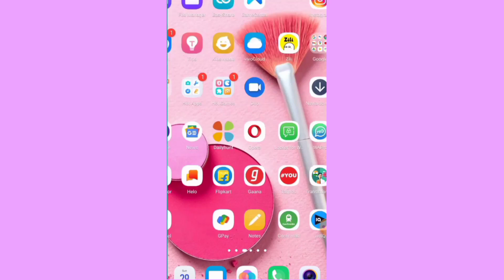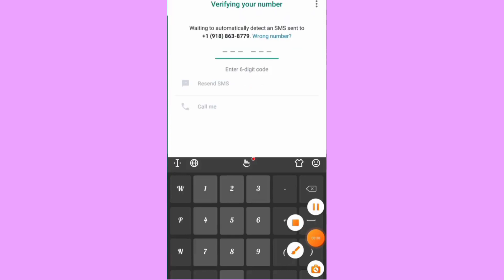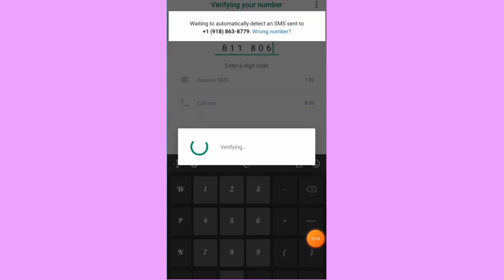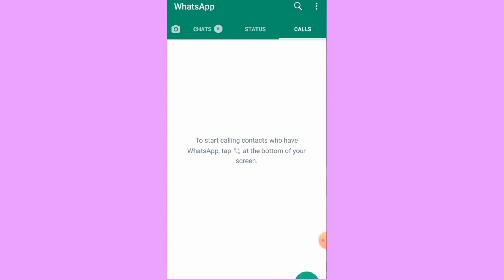Create a Fake WhatsApp Account in 5 Minutes!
How to create fake whatsapp account | whatsapp fake number
Fake whatsapp number || fake whatsapp kaise banaye || whatsapp fake number

cover topic:-
fake whatsapp
how to create whatsapp fake account
2023
hindi
urdu
virtual number
tech ali
nextplus
kelps
howto
fake whatsapp number 2023
whatsapp fake account kaise banye
como fazer número fake
text plus
whatsapp fake
2nd line
whatsapp tricks
número fake para whatsapp
como criar número fake
como criar numero fake para whatsapp
número fake
numero fake
numero vrtual
como te whatzapp sem chipe
como fazer um whatsaap fake
númeru fake
número fake whatsapp
whatsapp numero faike
criar whatsapp fake
tiptoptricks
numeru fake pra whatsapp
como criar whatsapp fake
cono criar numero fake para whatsaap
como criar numero fake
como cria um número faike pra whatsapp
virtual number for whatsapp
free whatsapp
get free numbers for whatsapp
núnero fake para whatsapp
whatsapp fake i'd kaise banate hain
bug
get free number for verification
get a foreign number
private number for whatsapp
free virtual number for whatsapp
fake whatsapp 2023
how to create whatsapp fake account 2023
whatsapp status
whatsapp hacked
whatsapp fake id
whatsapp fake account kaise banate hain
textplus
virtual whatsapp number
fake number se id kaise banaen
how to create whatsapp without phone number
account
how to get unlimited virtual number
fake number se fake whatsapp
how to create fake whatsapp number
usa whatsapp number free
free whatsapp number
number for whatsapp
get usa number
bina number ke fake whatsapp
create fake whatsapp
create fake whatsapp with usa-cadadian number
new trick 2023
whatsapp fake numbers
get free whatsapp
vartual number for whatsapp
number
aneesizhartech
fake whatsapp id
how to create duplicate whatsapp
pingme
canada ka number kaise use kare
us ka number kaise use kare
free number use
us free number for whatsapp account
textnow se fake whatsapp account
text now get free us number
free me number kaha se le
how to make whatsapp fake account
how to get verification code without phone number
get free numbers for whatsapp fake account
free phone number for otp
canada ka whatsapp account kaise banaen
america ka whatsapp kaise banaen
usa ka whatsapp kaise banaen
get free usa number
get free whatsapp number lifetime
+1 number free form whatsapp
how to create whatsapp number usa
tech by wasim2.07
free virtual number
how to create fake whatsapp account india number
how to create fake whatsapp account without phone number